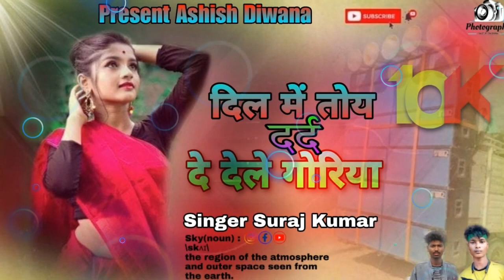DIL ME DARD 😪New Nagpuri Bewafa Song. Singer Suraj Kumar.. 2024....